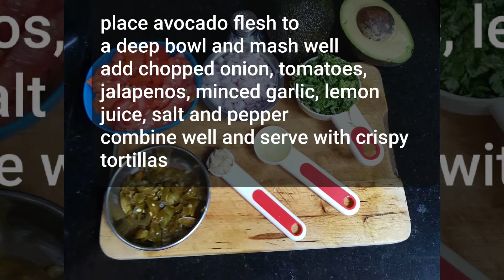Guacamole With Baked Crispy Tortillas, Guacamole, Avocado Dip, Tortilla Chips, Mexican Food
Guacamole with Baked Crispy Tortillas/Nachos

Guacamole:-
2 large Avocado
1 onion peeled and finely chopped
2 medium tomatoes finely chopped
1/2 cup chopped cilantro/coriander leaves
1 tbsp chopped pickled jalapenos or fresh jalapeno or bird chilli
1tsp minced garlic
1-2 tbsp lemon juice

Cut avocados to half & remove stone. Take out the flesh, transfer to a deep bowl and mash well. Add chopped onion, tomato, cilantro, jalapenos, minced garlic, lemon juice, salt and pepper. Combine well and set aside.

Crispy Tortillas:-
4-6 Tortillas - whole wheat or any
Paprika as required
Salt as required
Extra virgin olive oil as required

Take a tortilla, brush with little olive oil, then sprinkle with paprika and salt all over the tortilla. Top with another tortilla and brush with olive oil then sprinkle with paprika and salt. Repeat the process with the remaining tortillas. Then cut tortilla stack to triangles (halve, halve, and halve again).

Place the tortillas on a lined, greased baking tray and bake for about 5 mins or until golden and crispy